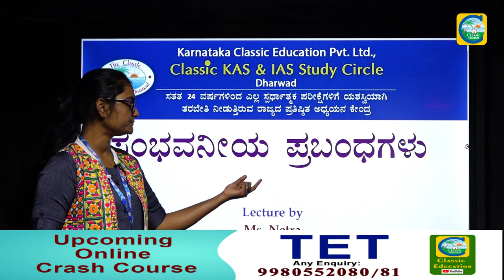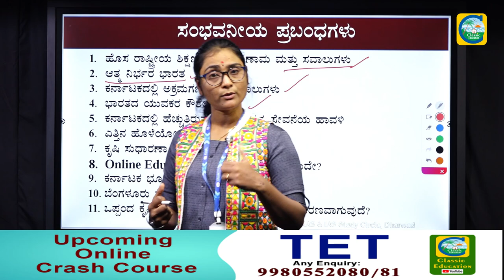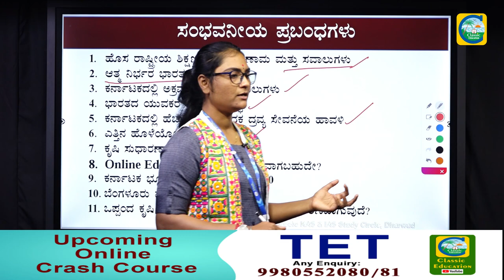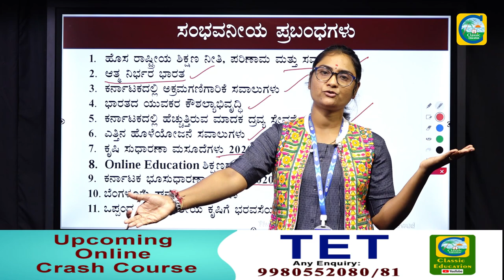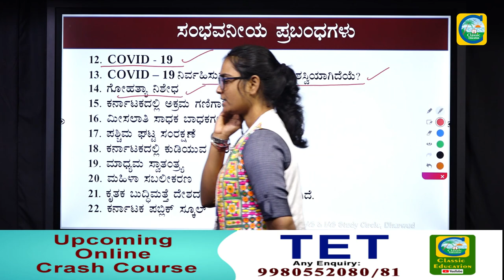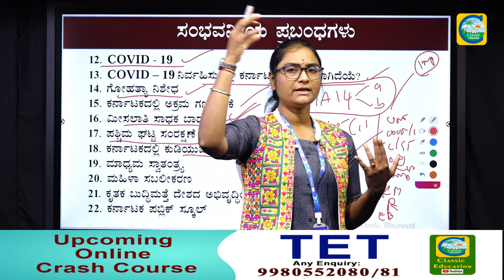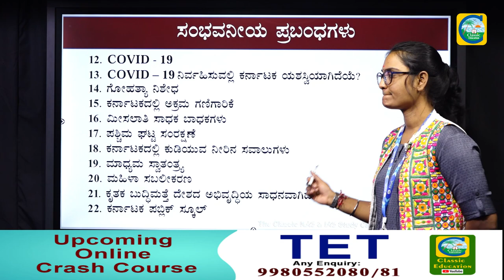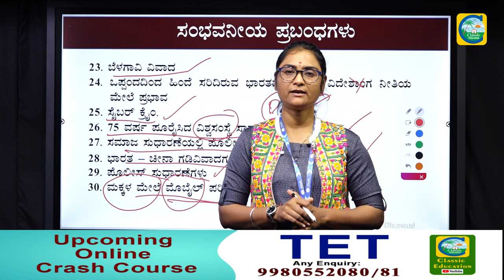PSI Exams-2021||30 ಸಂಭವನೀಯ ಪ್ರಬಂಧಗಳು ನಿಮಗಾಗಿ| ವಿವರಣಾತ್ಮಕ ವಿಶ್ಲೇಷಣೆ |By Netravati |Classic Education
Many students often wonder how they can write a good Kannada essay. This type of essay can be needed for many subjects and in many educational levels. Whether you are in high school, college, or in post-graduate education, there will be times when you need to write a good Kannada essay. In this article, you will find out everything you need to know for writing the best Kannada essay possible.

Firstly, it is important to understand what the Kannada language is and where it originates from. It is a Dravidian language that is mainly spoken in the region of Karnataka in India. It is also spoken in Tamil Nadu, Goa, and Kerala. There are around 44 million native speakers of the language which makes it fairly popular. The language is written in the Kannada script which was developed during the fifth century. The government of India officially recognizes Kannada as a classical language and its prominence means that many are wondering how they can write a good Kannada essay.